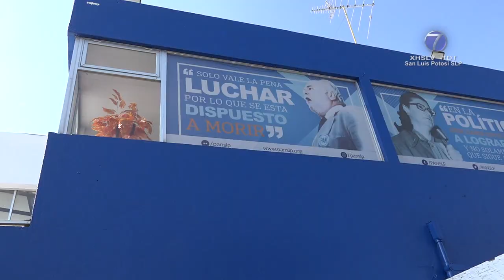Nava Palacios debe definir por qué partido contendrá por gubernatura de SLP.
SLP.- El Presidente del Comité Directivo Estatal del PAN Juan Francisco Aguilar Hernández, pidió al alcalde Xavier Nava Palacios definirse y decir por cuál partido político estaría dispuesto a contender para la gubernatura estatal.

Lo anterior por el destape que hizo en la ciudad de México, el líder nacional del PRD Jesús Zambrano en favor del edil capitalino.

El dirigente panista dijo que las puertas de Acción Nacional están abiertas por si desea seguir participando dentro del PAN, en el proceso de selección interna de candidatos a la gubernatura.

El líder del blanquiazul advirtió que de aceptar Nava Palacios la postulación perredista, el PAN pondría sus condiciones para apoyar al candidato externo.

Textualmente dijo: El PAN lleva mano en la postulación de un candidato a la gubernatura”.

En relación a la información del diputado de Movimiento Ciudadano Eugenio Govea Arcos, de no aliarse con ningún partido nacional para la gubernatura, el líder panista se dijo respetuoso de estas declaraciones aunque señaló que el diálogo con los partidos políticos para aliarse en las próximas elecciones, se mantiene.